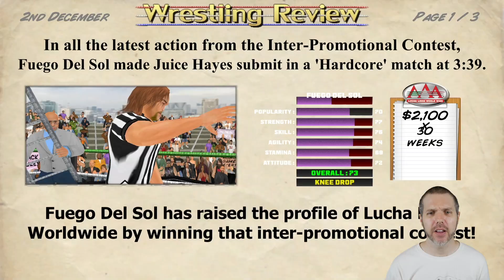Wrestling Empire Forever #18: Hardcore Fuego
Attack Slug starts a new career in the Wrestling Empire Forever mod on the PC.